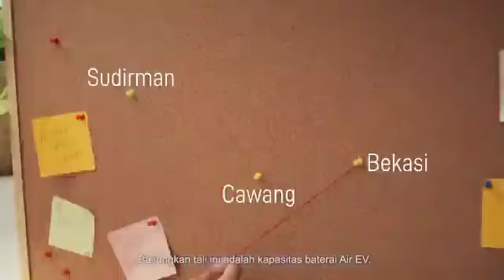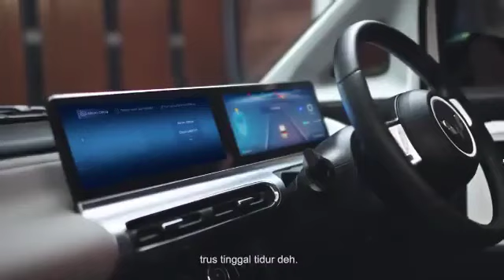Mobil Perang Yaa Mobil Listrik Air Ev Wuling